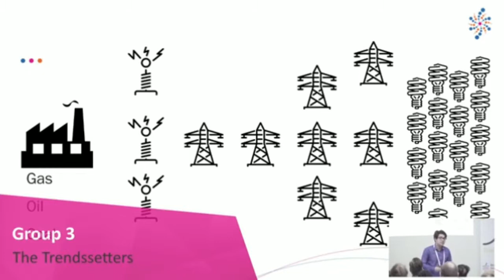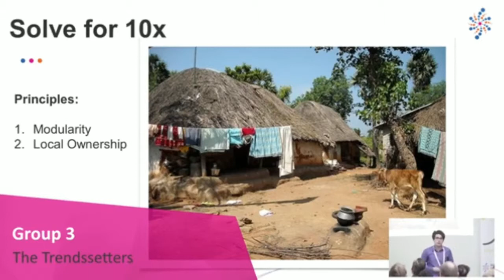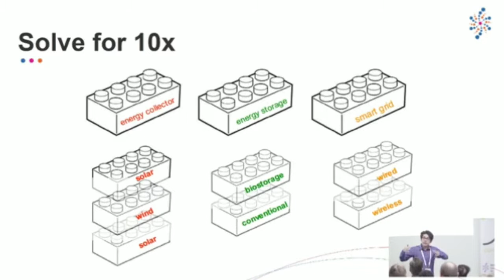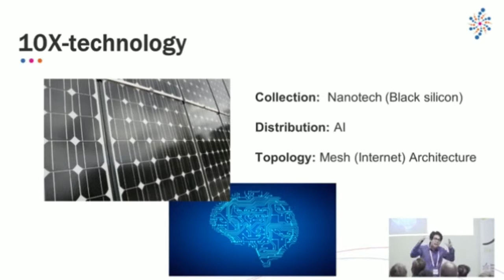Danske Ideér 2017 Pitch of the Internet of Energy by Francisco Córdoba Otálora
Danske iDéer is an open competition and education for young researchers, students and entrepreneurs, working with design and technology. The prize is a full sponsorship for 10 weeks at the ‘Global Solution Program’ at Singularity University in the summer 2017.

The five day course is based out of Copenhagen and takes place between the 14-18th of March. During the five-day course the participants will get a chance to participate in workshops on robotics, artificial intelligence, nanotechnology, biotechnology, information technology and computing.

Lessons are conducted by key persons from the research and entrepreneurial environment in Denmark, Danish alumni from Singularity University and a number of foreign speakers. The five-day course will be a mixture of lectures, workshops and teamwork.The course aims at people who live in Denmark – both Danes and others. Therefore, communication is carried out in English.

After the course, a commission will select a winner, who will receive a sponsorship to the Global Solution Program at Singularity University.

Danske iDéer is implemented together with The Danish Industry Foundation.